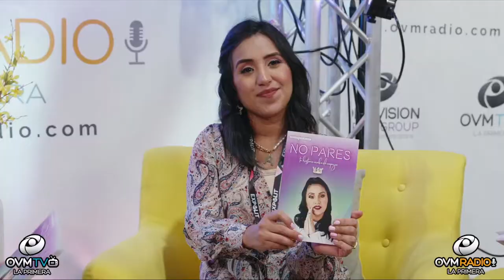Anna Ly Presenta su nuevo Libro titulado No Pares en Expolit 2022 en la ciudad de Miami, Fl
valores,verdades,corazon,cielos,tierra,desarrollar,libro,conocimiento